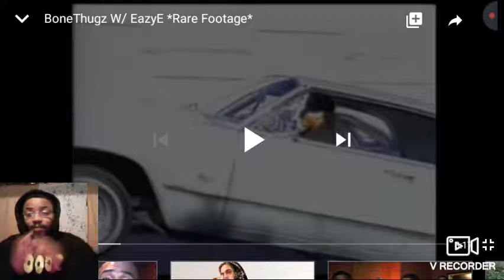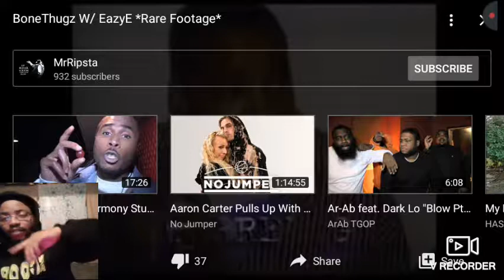Bone Thugs-N-Harmony old footage / EazyE ( REACTION )